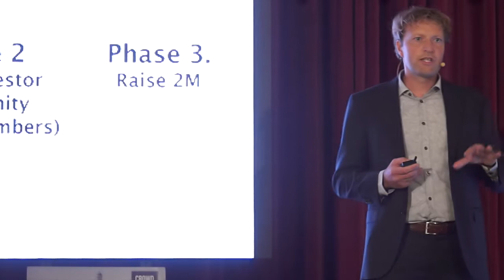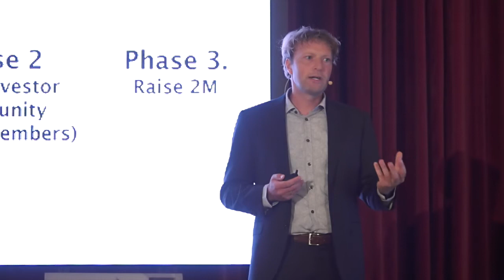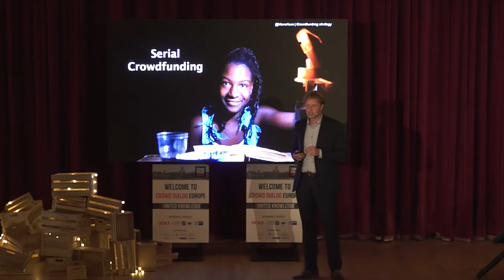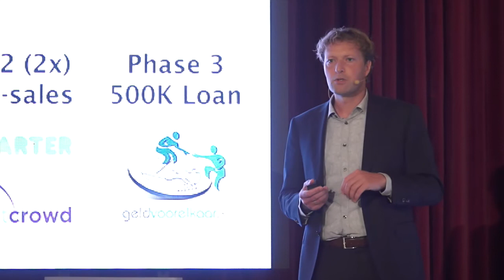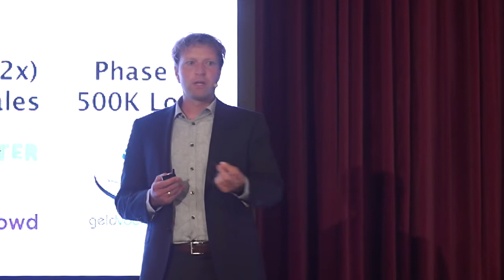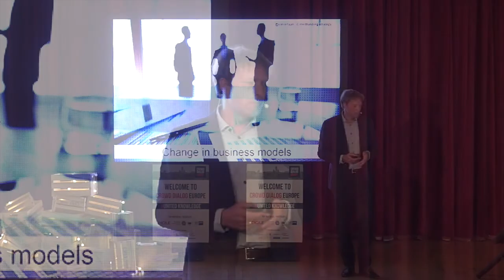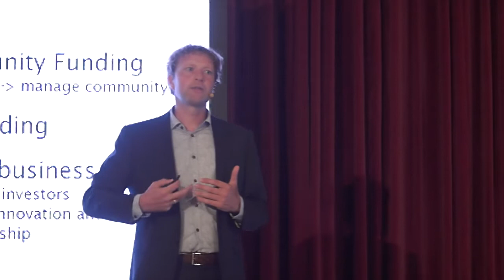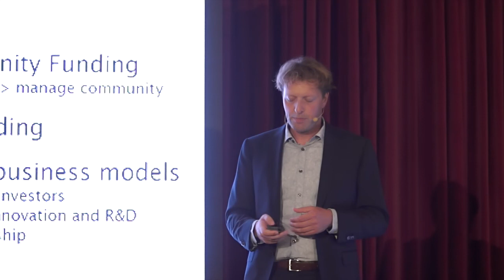Crowdfunding's next frontier - CrowdBusiness - CrowdDialog Helsinki 15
relive the inspiring insight talk  delivered by Netherlands top crowd expert Ronald Kleverlaan at Crowd Dialog Europe 15 in Helsinki.